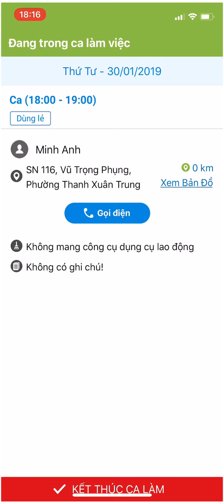Hướng dẫn người giúp việc xử lý những tình huống phát sinh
Hướng dẫn sử dụng ứng dụng dành cho NVGV - Các tình huống phát sinh.
JupViec.vn - Dịch vụ Giúp việc Gia đình
*    Giúp Việc Theo Giờ
*    Giúp Việc Sáng Đến Tối Về
*    Dịch Vụ Giặt sofa/ thảm/ đệm/ rèm/ ghế ô tô

Đăng ký sử dụng dịch vụ tại:
*    Cài đặt app tại đây: